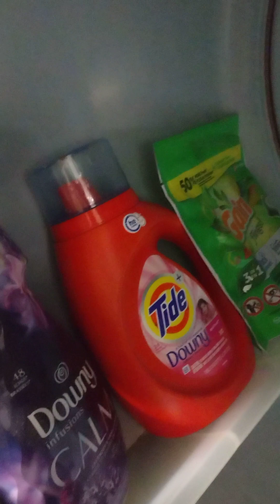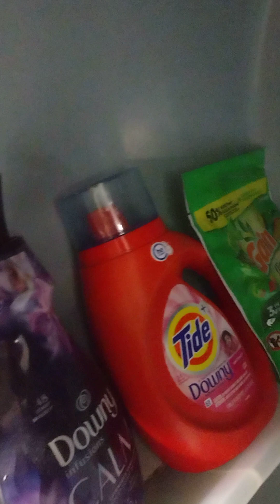Where Are You? original Song Demo by Xinderella Lee